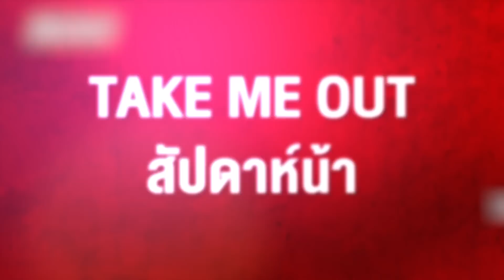เค้ก กนกอร 4/4 เทคมีเอาท์ไทยแลนด์ ep.40 (4 มิ.ย. 65)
เค้ก กนกอร - เทคมีเอาท์ไทยแลนด์ ep.40 (4 มิ.ย. 65)

ซีซั่น18 อีพี40 ต้อนรับเลิฟกูรู พี่แซม ยุรนันท์ ภมรมนตรี ความหล่อที่เป็นอมตะสุดๆ มากับคำถามในแบบเลิฟกูรูที่สุดเข้มข้น ส่วนสาวโสดเสาร์นี้ แม่ค้าหอยทอดอารมณ์ดี เค้ก กนกอร วศินสุนทร ที่ไม่มีความเซ็กซี่ แต่มีความสดใสให้หลงรัก อายุ 27ปี ทำร้านหอยทอดและขาหมู ร้านเฮงหอยทอดชาวเล และ ขาหมูกระทะทอง มีตั้ง 3 สาขาแน่ะ สูตรลับของคุณแม่ตั้งแต่สมัยอยู่ภูเก็ต ทำร้านคิดกับคุณแม่ ถ้าได้แฟน ก็อยากได้คนมีหัวทางธุรกิจมาช่วยคิดช่วยทำด้วยกัน ซัพพอร์ตกันทางธุรกิจ เมนูในร้าน แฟนเก่าเป็นคนถ่ายรูปให้ เดทแรกต้องมาทานหอยทอดที่ร้าน เพราะได้มาเจอคุณแม่ ให้แม่ช่วยสแกน และอยากรู้นิสัยใจคอ สังเกตว่าเขาปฏิบัติกับพนักงานอย่างไร พนักงานที่ร้านอยู่กับแบบครอบครัว ดีกับเรา ก็อยากให้ดีกับพนักงาน มีใจกว้างต่อผู้อื่น เรื่องที่อยากให้รู้ เธอทานได้สารพัดอย่าง ทานติดดิน ของแปลก ลาบควาย แมลงทอด สมองหมู กบหนูงู กินโม้ดดด โตมาแบบนี้ เมนูโปรดคือ จี้กุ่ง และ ลาบควายอิสเดอะเบสท์ แต่ของดิบ ก็พยายามทานน้อยๆ ใครจะมาเป็นแฟน ไม่ต้องกินเหมือนกันก็ได้ แค่อย่าห้าม อย่ารังเกียจก็พอ ชีวิตโฟกัสกับการกิน ไปไหนต้องแสวงหาของกิน